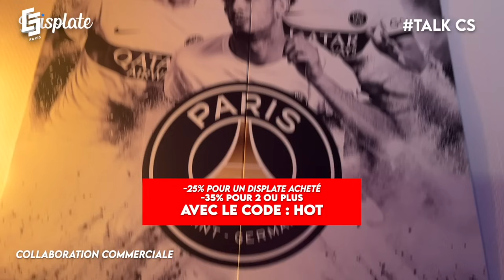🤯 On juge vos UNPOPULAR OPINIONS spécial Mercato du PSG ! (Il y a des DINGUERIES !)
Un grand merci à notre partenaire Displate ! Obtenez une réduction avec le CODE : HOT
-25% pour 1 Displate acheté
-35% Pour 2 ou plus
Notre lien pour bénéficier de la promo

Vidéo présentée par Jonathan Bensadoun, Theodore Vives et Mehdi Houzirane et montée par Théodore Vives.